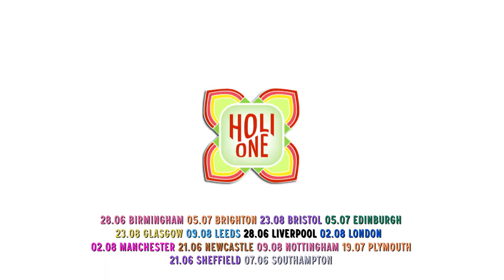HOLI ONE Colour Festival Sheffield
HOLI ONE Colour Festival is coming! ;-)
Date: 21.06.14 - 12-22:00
Norfolk Heritage Park